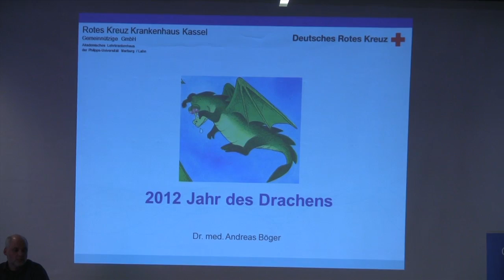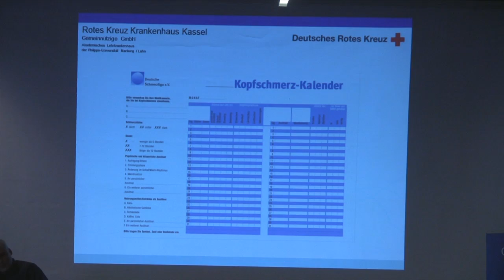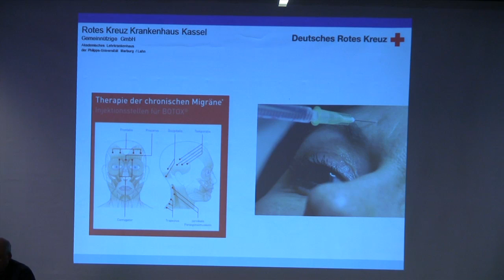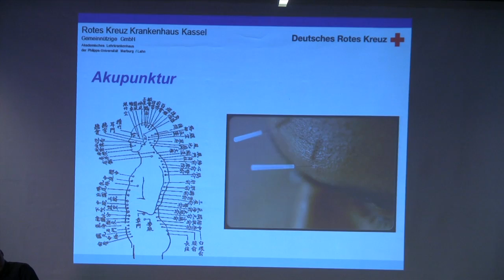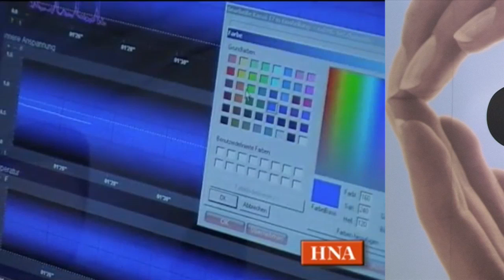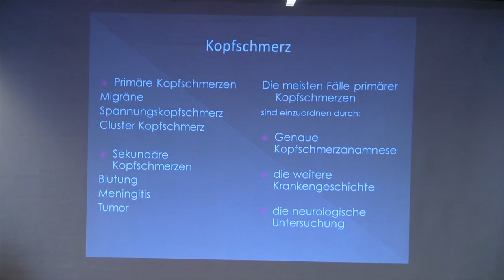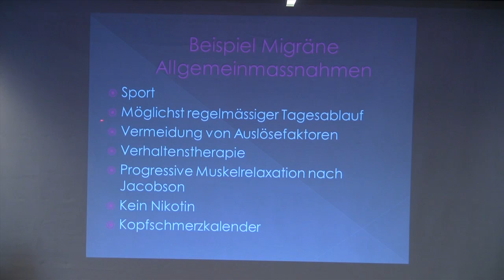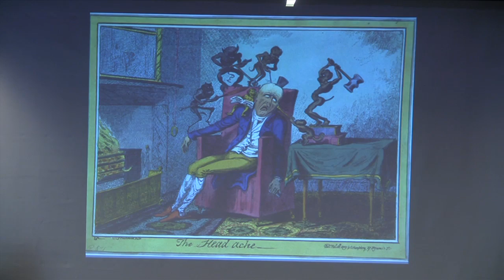Gesundheit im Gespräch - Kopfschmerzen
Kopfschmerz – Mir brummt der Schädel!

Über die Vielfalt des Kopfschmerzes und seine Ursachen ging es am 15. Mai 2012 in der Veranstaltung Gesundheit im Gespräch.

Es gibt sicher kaum jemanden, der noch nie unter Kopfschmerzen gelitten hat. Kopfschmerzen gehören nämlich, ähnlich wie die Rückenschmerzen, zu den häufigsten Beschwerden. Dabei schmerzt nicht das eigentliche Gehirn, das ist nämlich schmerzunempfindlich, sondern die schmerzempfindlichen Bereiche um den Kopf herum. Aber was sind die Gründe für die Volkskrankheit Kopfschmerz und wie kann ich einen Brummschädel „vermeiden“? Haben Kopfschmerzen mit der psychischen Verfassung eines Menschen zu tun? Ist Überforderung und Stress ein Auslöser? Die nächste Veranstaltung Gesundheit im Gespräch informiert Sie über die verschiedenen Ursachen und Arten des Kopfschmerzes vom Spannungskopfschmerz über die Migräne bis zu Kopfschmerzen bei Tumoren oder Blutungen. Die Experten Dr. Andreas Böger, Schmerzklinik Rotes Kreuz Krankenhaus Kassel, Dr. Christoph Lassek, niedergelassener Neurologe, Dr. Antje Carls-Ott, Hausärztin, berichten zudem über geeignete Behandlungspfade und Ralf Enchelmaier, Gesundheitsamt Region Kassel, stellt eine Form der Bewegungs- und Entspannungstherapie vor. In einer gemeinsamen Podiumsdiskussion, an der auch Christa Fritsch, Vertreterin der Selbsthilfe und Migränepatientin teilnimmt, gehen wir dann gemeinsam auf Ihre Fragen ein.
Die Patenschaft für diesen Themenabend übernimmt die IKK Classic, moderiert wird die Veranstaltung von Martina Heise-Thonicke, HNA. Die Veranstaltung wird mit Gebärdensprachlern besetzt. Die Organisationsleitung liegt wie immer in den Händen des Gesundheitsamtes der Region Kassel.